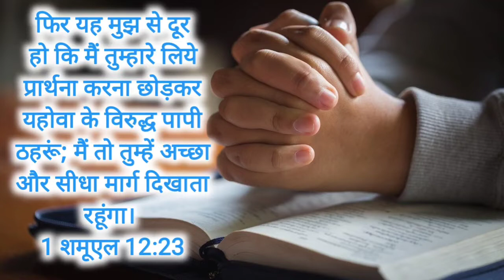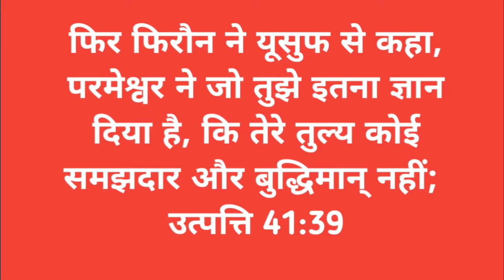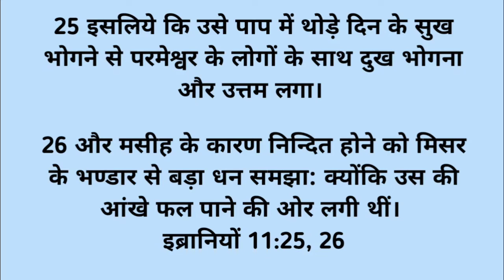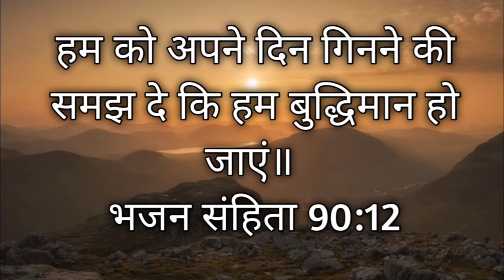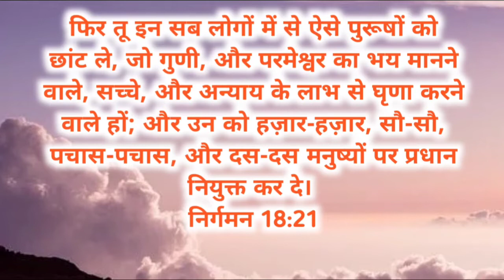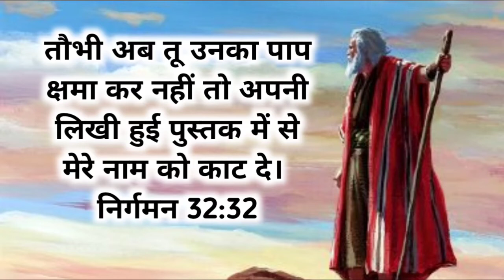Real Leadership क्या होती हैं? | What is Real Leadership | Life With Jesus Christ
Real Leadership क्या होती हैं?

What is Real Leadership

Real Action Society ( Punjab )

Hindi Bible